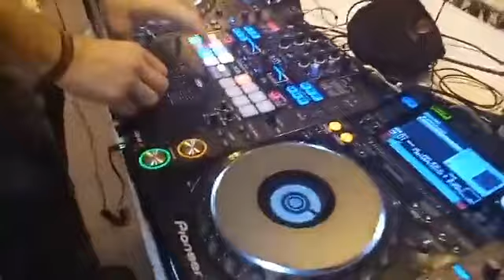عاصمه شمال لبنان طرابلس الثوار الاحرار اسقاط النظام ان شاء الله لب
بدنا حصتنا الحقيقية